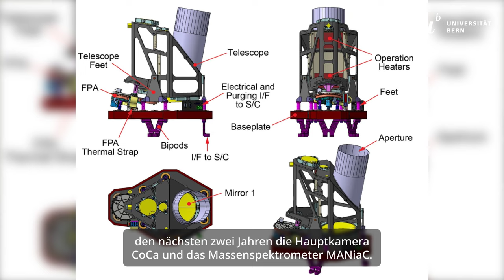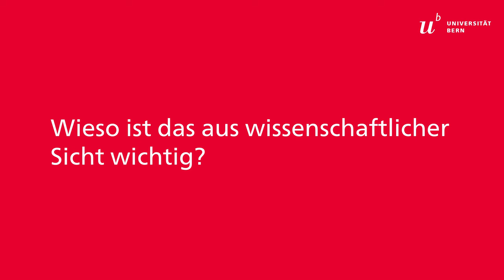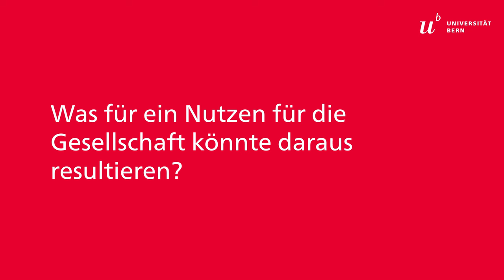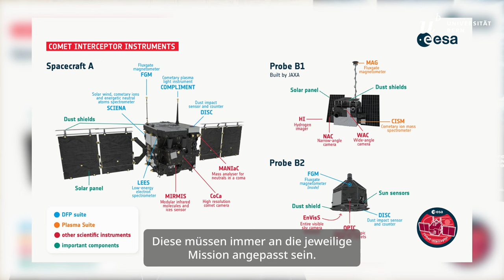Kometenforschung mit Berner Instrumenten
Die Universität Bern steuert zwei Instrumente zur Comet Interceptor Mission der Europäischen Weltraumorganisation ESA bei, die 2029 zu einem Kometen aufbrechen soll. Martin Rubin erklärt die Bedeutung dieser Mission für das Verständnis unseres Ursprungs.